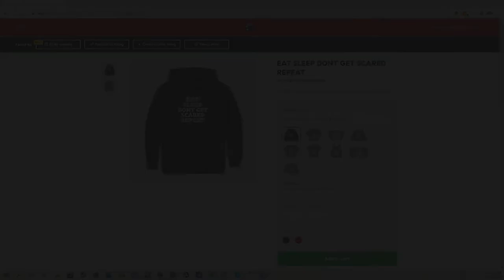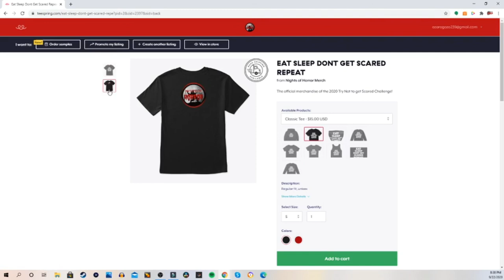IT First Person POV Walkthrough: Fright Nights Movie Land Roblox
Another Roblox haunt event happening for those that are not able to make it to the home haunts this year, heres another event for you to check out this haunt season!